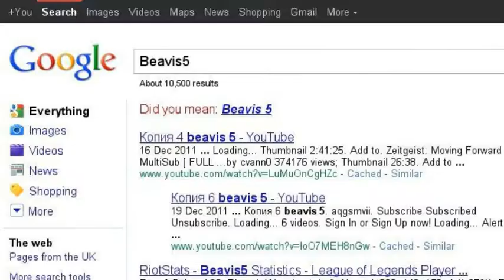Average google search of Beavis5 (Mario)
Mario's likes and laughs